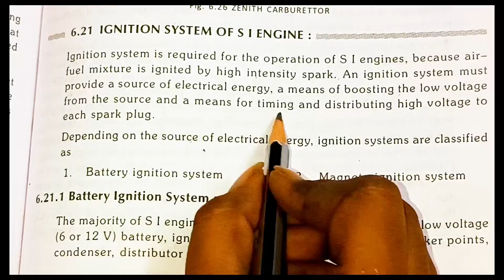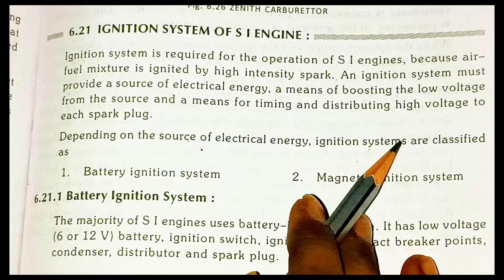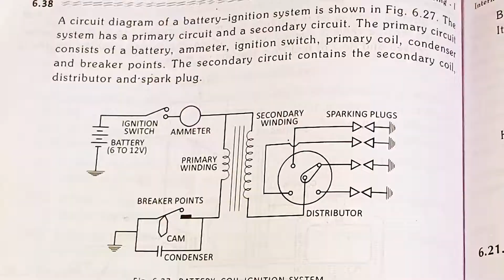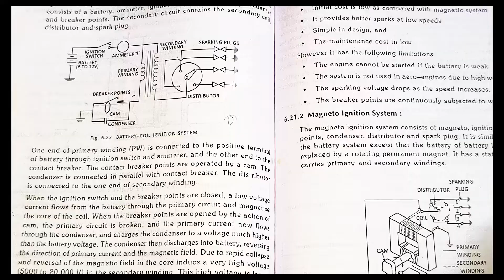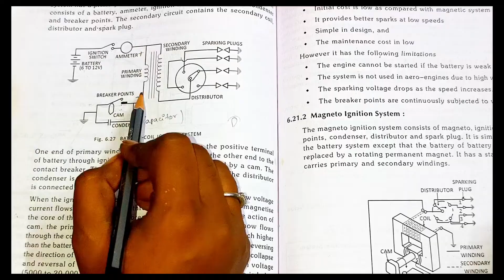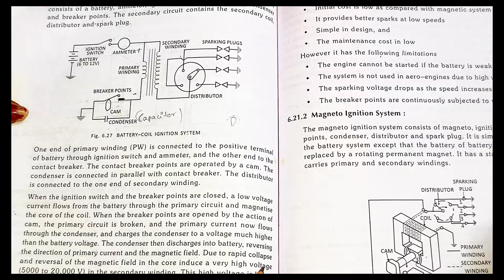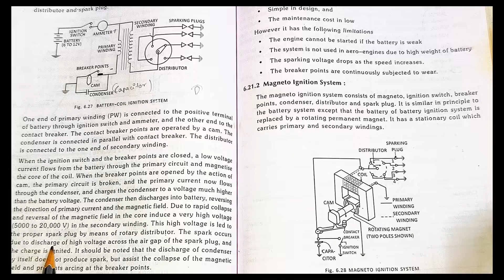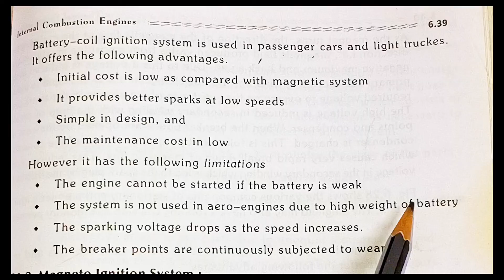Battery ignition system working principle|parts of ignition system|advantages and disadvantage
ARE YOU FROM MECHANICAL ENGINEERING why are you waiting. go through my channel. watch videos my content very useful for you

IN THIS VIDEO WE ARE knowing Battery ignition system working principle|parts of ignition system|advantages and disadvantage of battery ignition system|ignition system in si engine

COPY RIGHT: all the contents of this channel is made by channel owner do not use or copy any content without permission.the content which uploaded by me is truly my orignal content

mech.solutions.garage